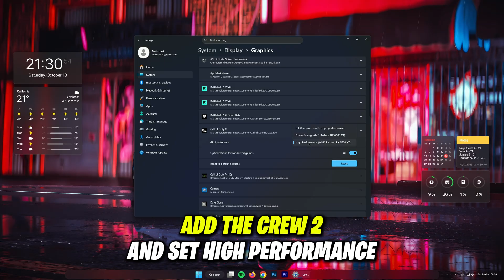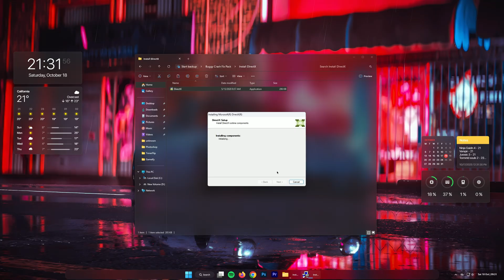Fix The Crew 2 Black Screen Issue on PC in 2025 ✅ | The Crew 2 Crash, Not Launching & Freezing Fix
Title : Fix The Crew 2 Black Screen Issue on PC in 2025 ✅ | The Crew 2 Crash, Not Launching & Freezing Fix

PC Spec's
Processor : Ryzen 5 5600
Motherboard : Msi B450m A-Pro Max
Gpu : XFX Rx 6600xt
Ram : Delta T-Force 16gb
PSU : Corsair TX750